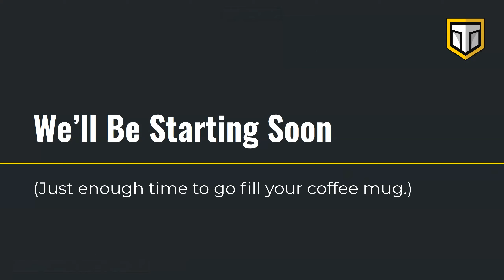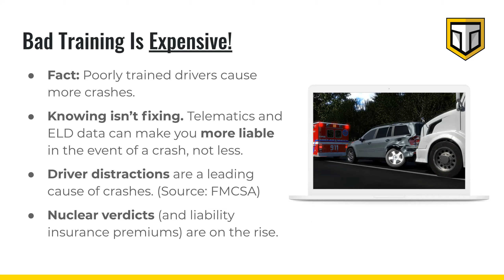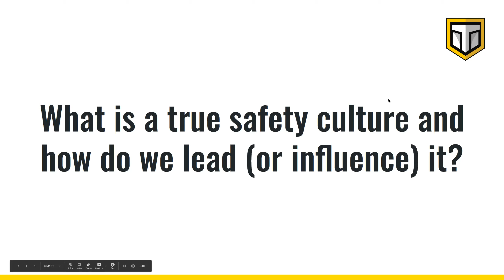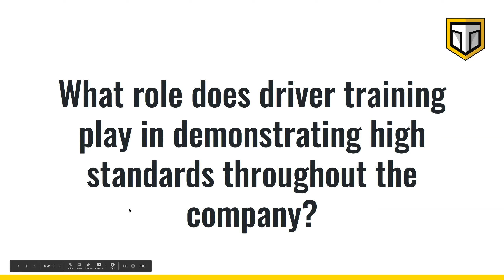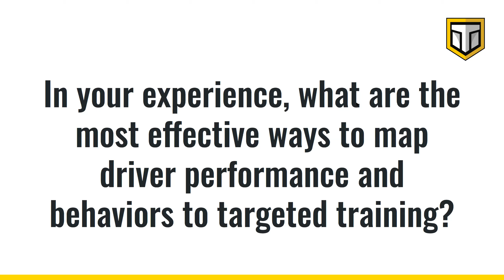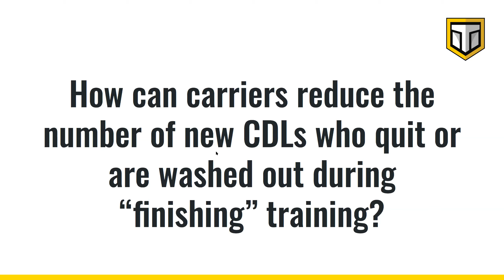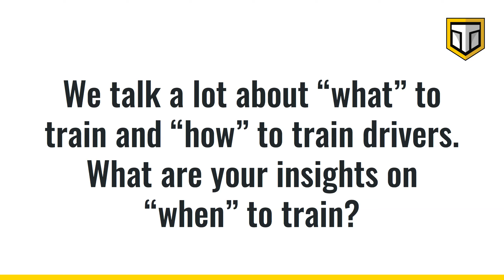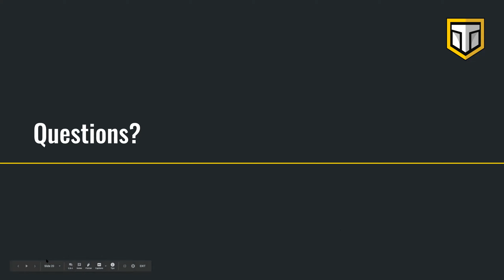Training is Leadership: ITI Webinar 2/25/20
Laura McMillan, VP Training Development
Don Osterberg, Strategic Training Consultant

The High Cost Of Bad Training
To get more drivers on the road, some companies limit driver training to a ‘time’ rather than a ‘quality’ standard. But poorly trained drivers can come back to bite your fleet, not just through  multi-million-dollar crashes and workers comp claims, but also in fuel costs, equipment life cycles, and safety reputation.

Training Is Leadership and Leadership Is Training
In contrast, effective training leads to outcomes your leadership team cares about: fewer crashes, fuel cost savings, reduced liability, and most importantly, safer drivers. This webinar is geared for the forward-thinking manager who wants to steer their leadership team to the right decisions around training and improved performance.

Join ITI's VP of Training Development, Laura McMillan, as she interviews training veteran Don Osterberg, former Senior VP at Schneider National. Learn how you can start leading with training today.

Join The Webinar To Learn

•. How to effectively incorporate driver training into your company’s overall safety culture.
•. How to organize your resources, people and processes to realize results.
•. How training influences driver retention.